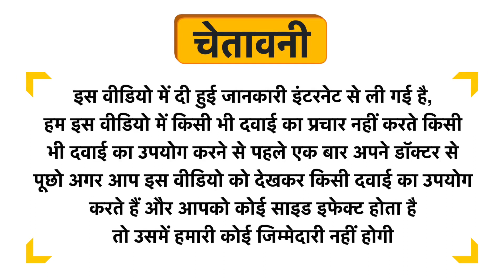Globus Naturals Strawberry Body Lotion Uses in Hindi | Side Effects | Dose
Globus Naturals Strawberry Body Lotion Uses in Hindi | Benefits | Side Effects | Dose